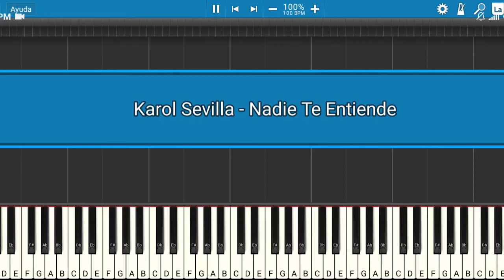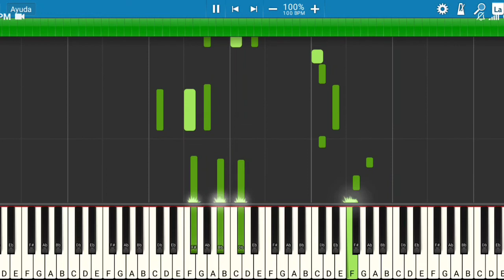Karol Sevilla - Nadie Te Entiende | Piano Tutorial | Midi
Les presento el tutorial de cómo tocar la canción de @KarolSevillaOF - Nadie Te Entiende.